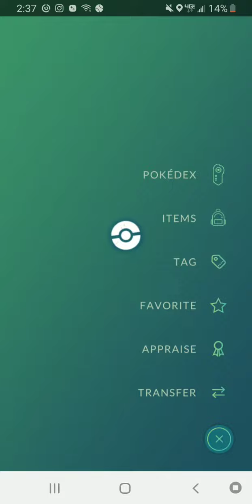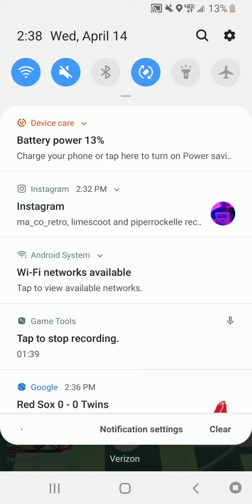Playing Pokémon Go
If anyone that is a pokemon go player and wants to invite me my trainer code is: 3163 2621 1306